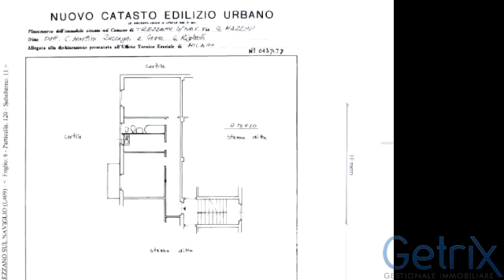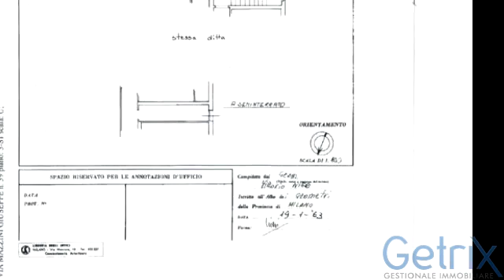Appartamento in Vendita, via mazzini - Trezzano sul Naviglio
IHome
via garibaldi  7 - Trezzano sul Naviglio